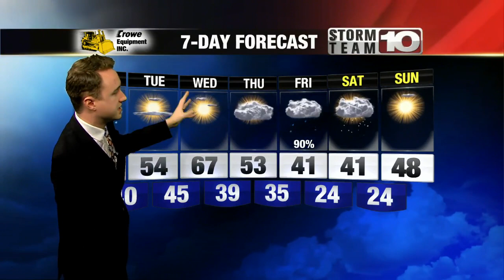Monday: Showers and storms, windy. High: 63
Early morning storms with strong winds this afternoon.